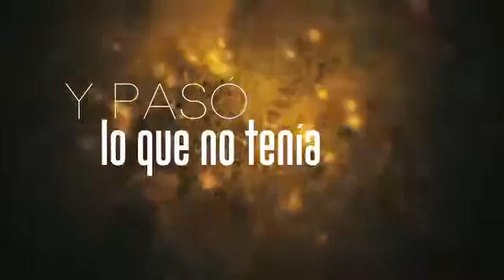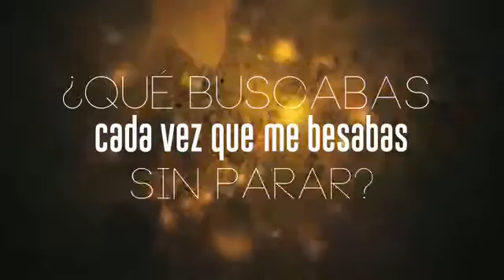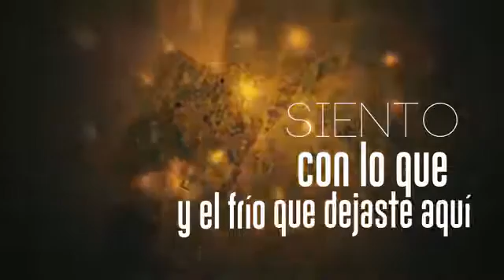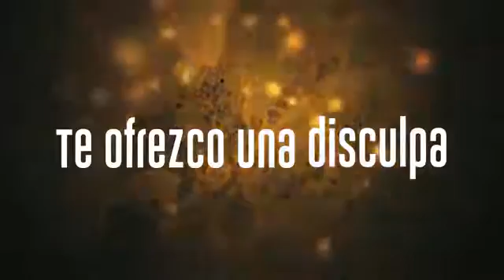No fue mi intención amarte Río Roma€€